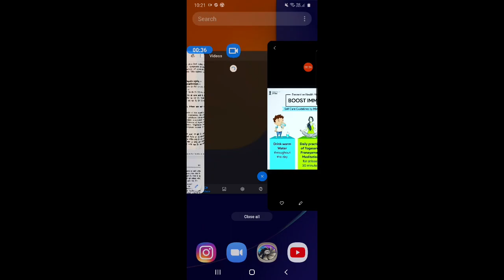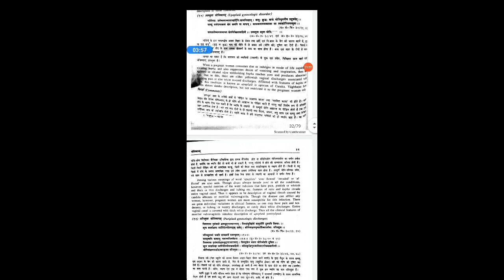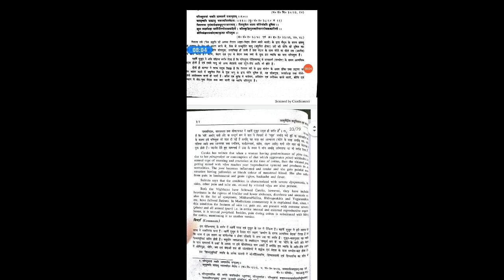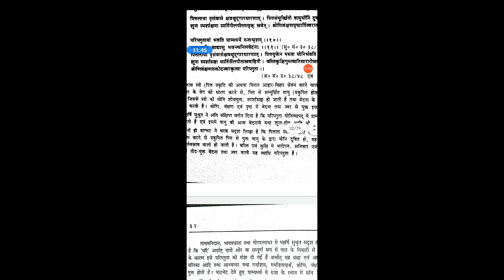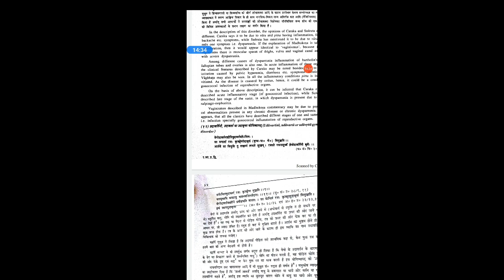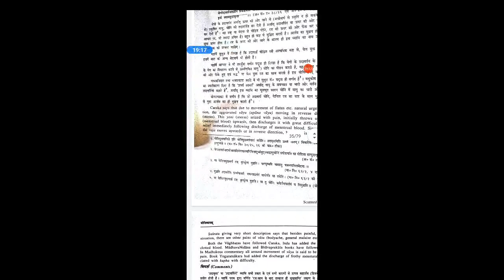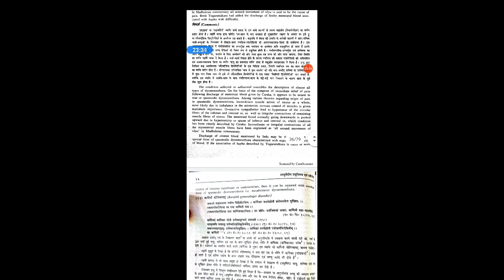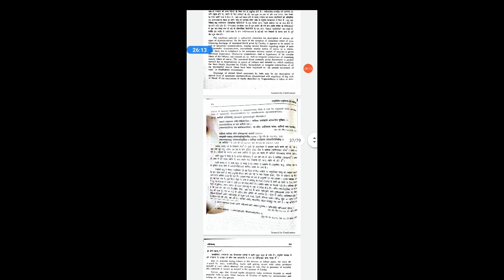YONIVYAPAT lakshanas 4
UPAPLUTA, PARIPLUTA AND KARNINI YONIVYAPAT